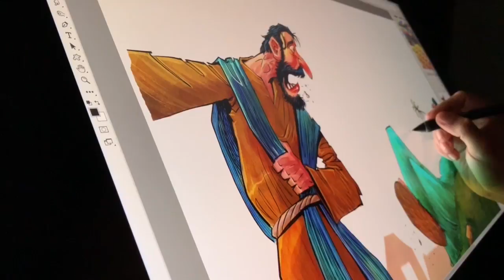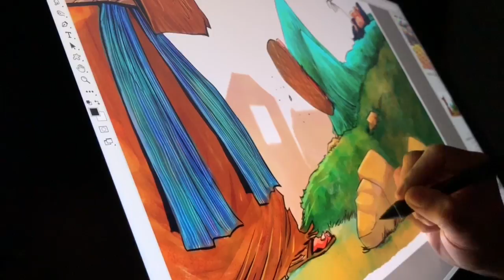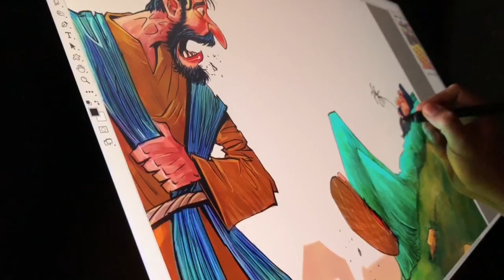PxMolina en progreso: "La neutralidad positiva" del Vaticano.